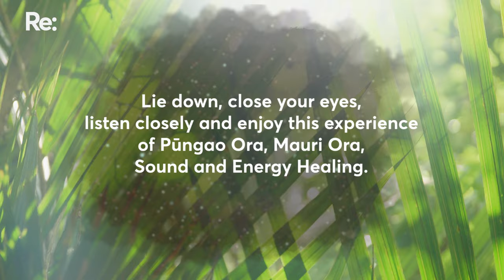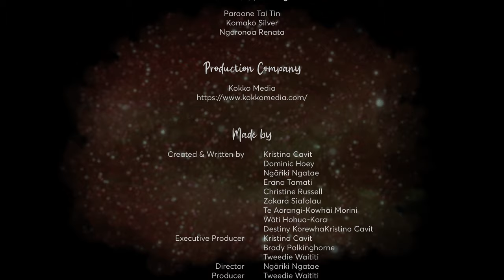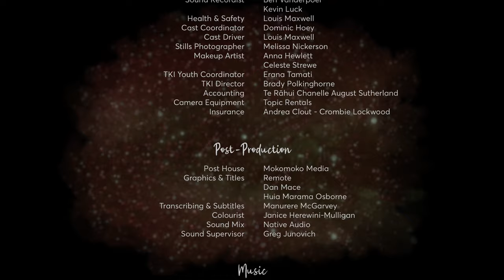Sound and energy healing with Ngaronoa and Komako | Mānawa Maiea te Atawhai | Ep 9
Lie down, close your eyes, listen closely and enjoy the experience of Pūngao Ora, Mauri Ora, Sound and Energy Healing.
Mānawa Maiea te Atawhai is a 10-part series of practical mental wellbeing tools told through a Te Ao Māori worldview with honest kōrero, humour and shared stories.

Mānawa Maiea te Atawhai is created by The Kindness Institute with funding support from Te Māngai Pāho,

Where to get help in Aotearoa:
1737: The nationwide, 24/7 mental health support line. Call or text 1737 to speak to a trained counsellor.
Suicide Crisis Line: Free call 0508 TAUTOKO or 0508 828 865. Nationwide 24/7 support line operated by experienced counsellors with advanced suicide prevention training.